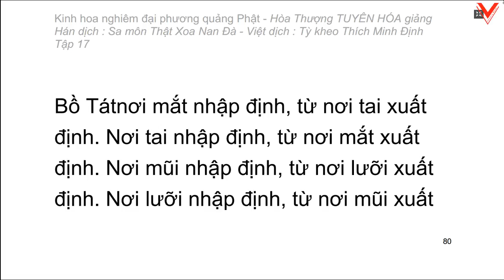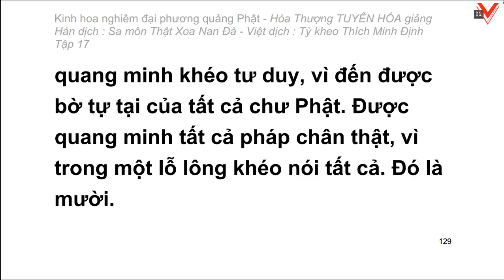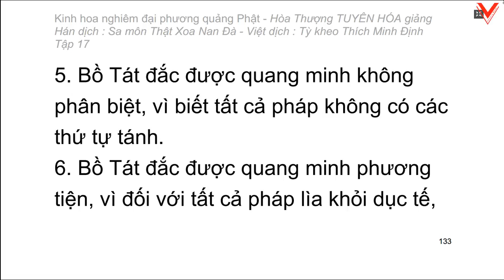Kinh hoa nghiêm - hoà thượng Tuyên Hoá giảng giải - Tập 17/25 (tiếp theo)